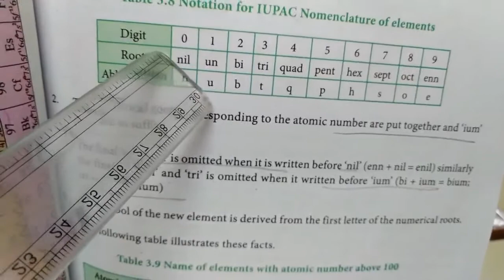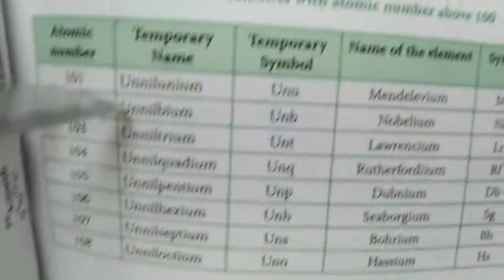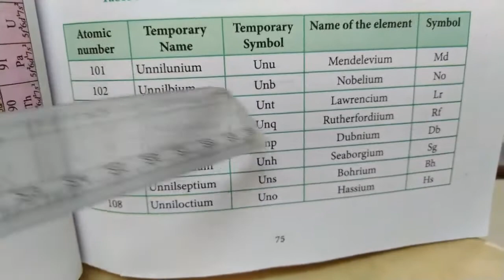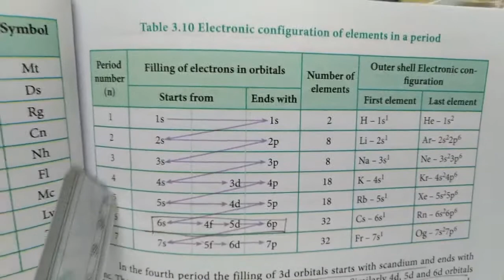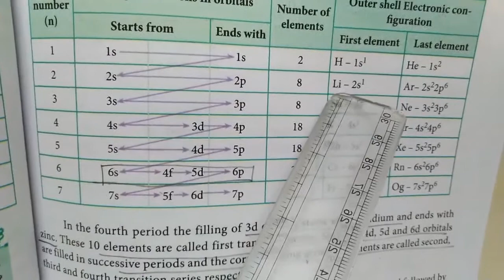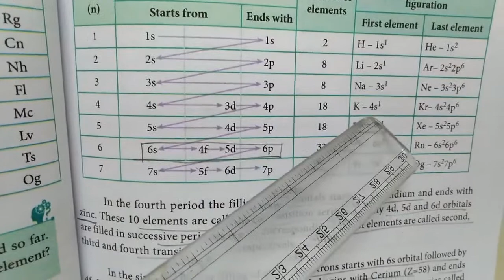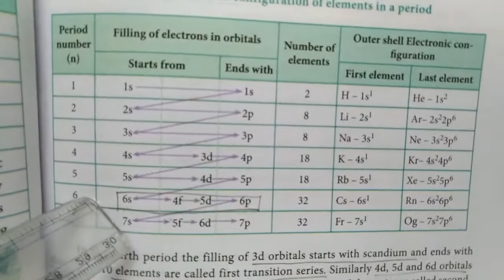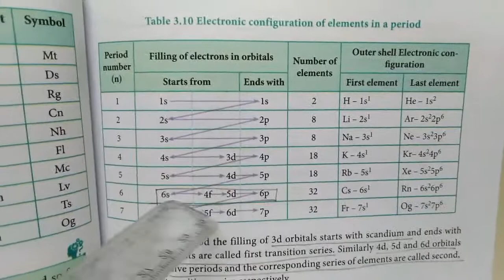XI Trans Uranium